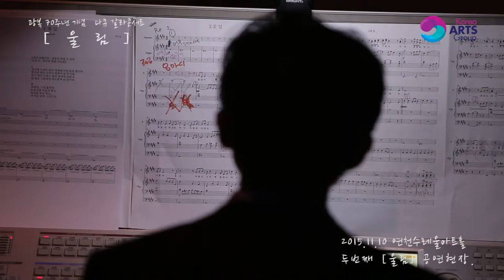광복 70주년 다큐갈라 울림콘서트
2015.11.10 연천천수레울아트홀